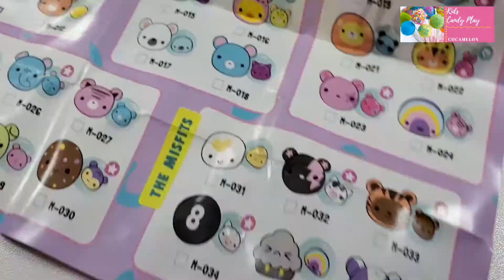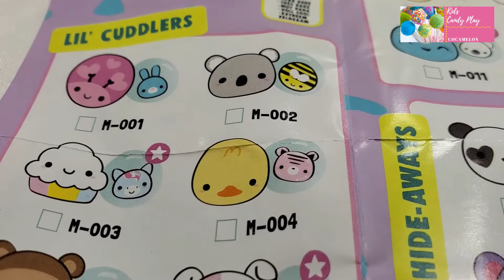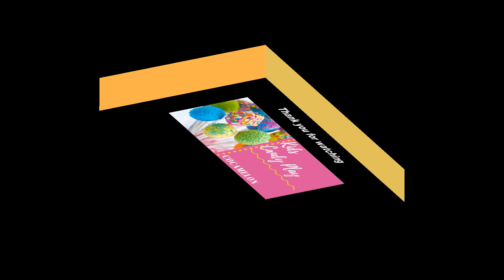New Moj Moj! WHAT'S INSIDE? UNBOXED! & candy gum play for fun // Kids Candy Play//226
New Moj Moj! UNBOXED!  & candy gum play for fun // Kids Candy Play//226
 Squishy Toy Video for Kids
Collect and play with your favorite squishy Moj Moj characters! Discover Rare and Ultra-Rare Moj Moj characters!
So soft, so cute… so Moj!